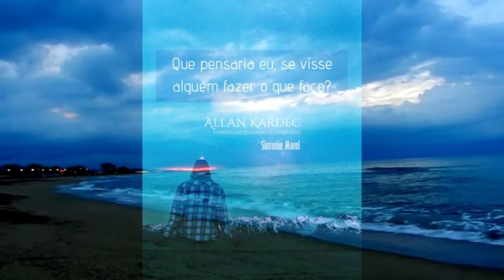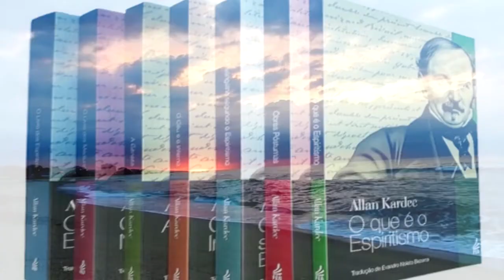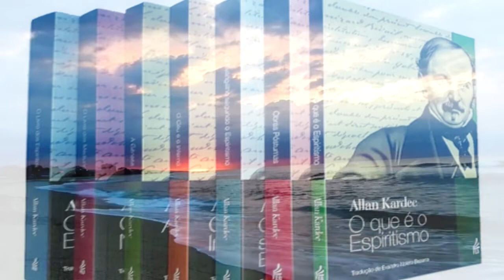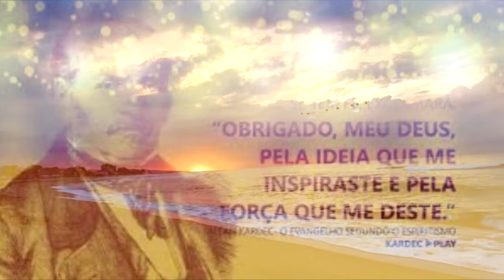O BOM LIVRO ( GRUPO VOCAL EVANGELHO DE LUZ ) CLIP 02